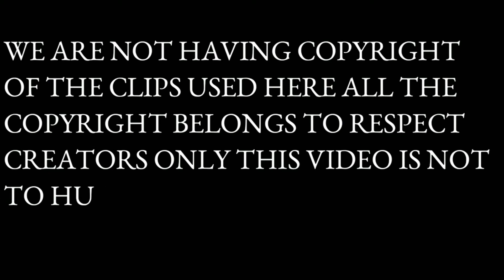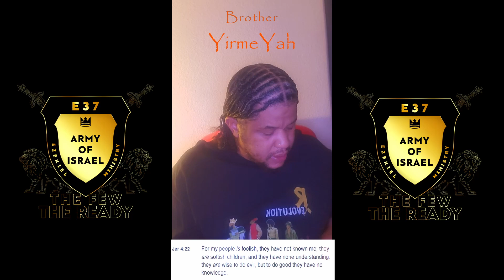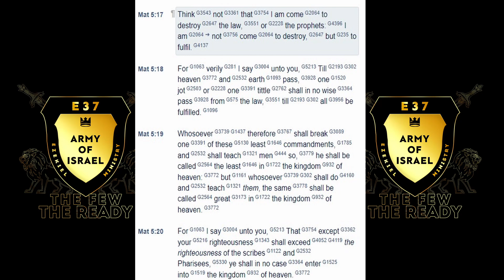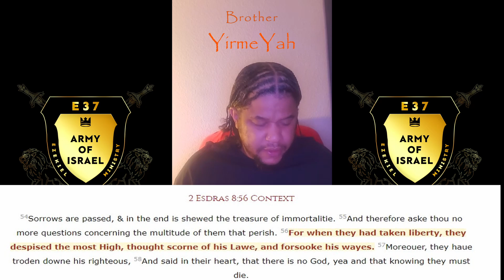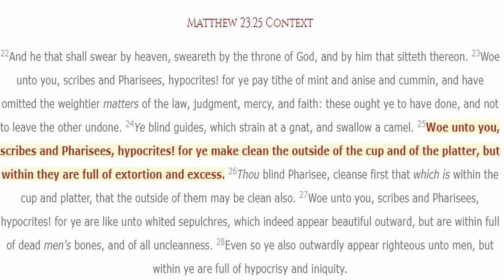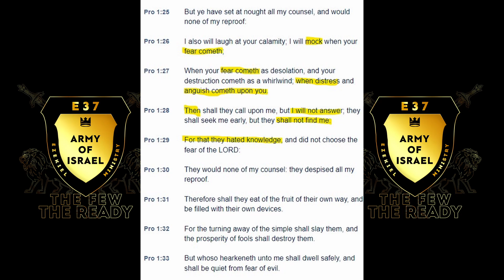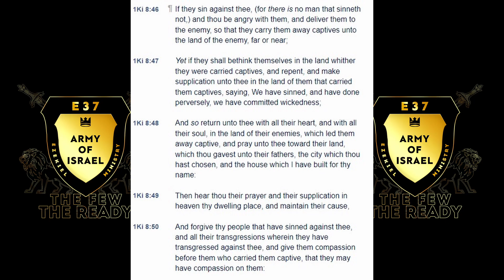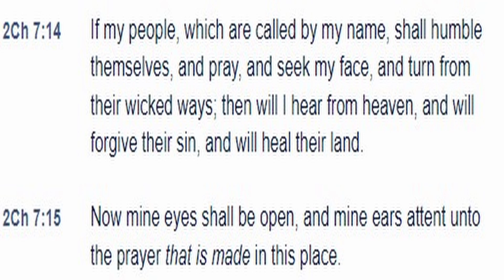Desire The Sincere Milk Wednesday's Class Pt.2: Sin & Repentance